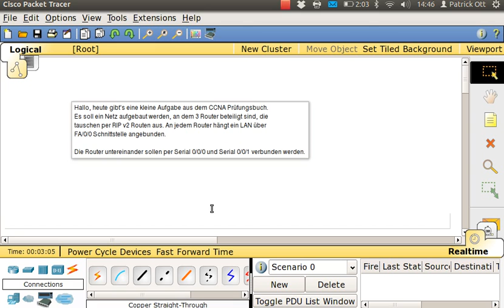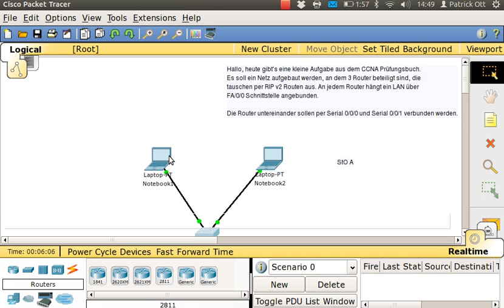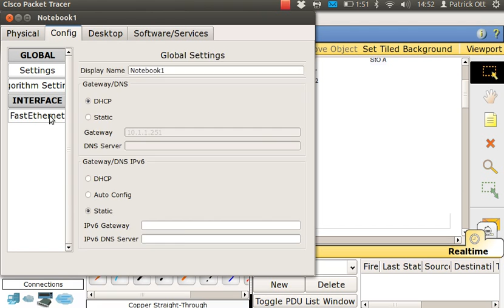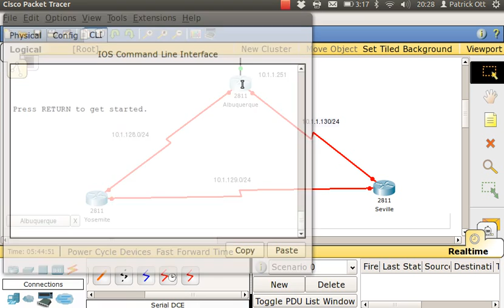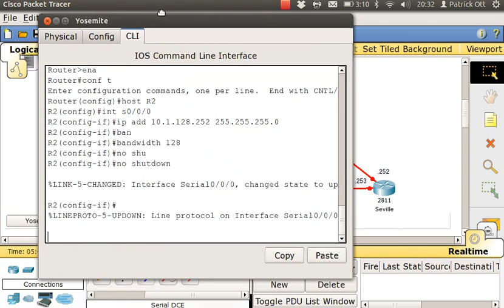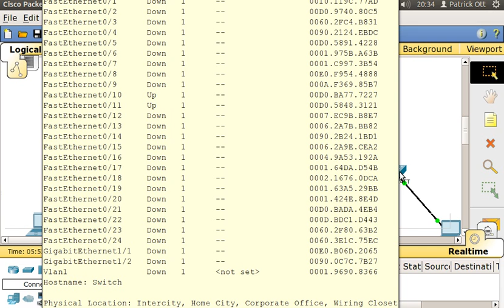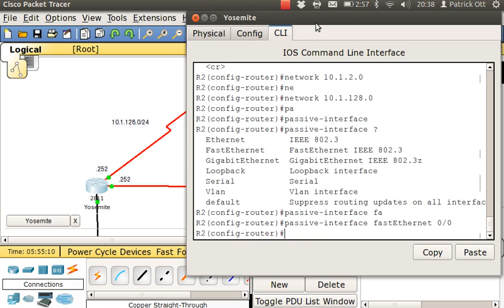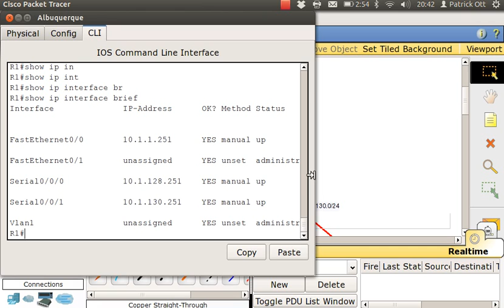Cisco - CCNA Exam RIP v2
In diesem Video habe ich ein kleines Netz im Packet Tracer aufgebaut, das in der CCNA Prüfung mal Thema gewesen ist. AUf zwei Routern wurde zur Wiederholung noch ein DHCP Server konfiguriert, das war nicht Teil der Aufgabe.